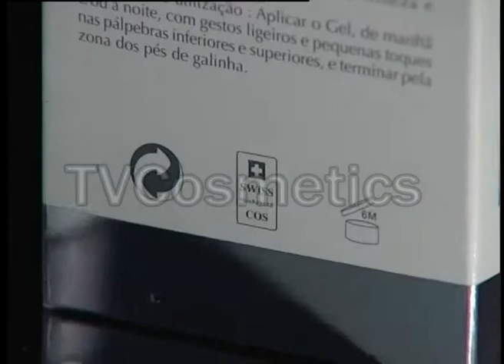Hormeta Eye Contour Gel with time-release anti-age encapsulates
Unique care, specifically developed for the delicate area around the eyes, providing the performance of a state-of-the-art formulation.

A visibly younger look...